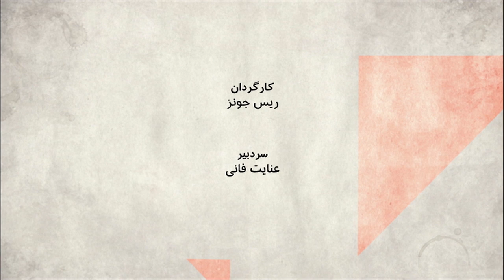تنش بین ایران و بریتانیا در آینه تحولات در لندن: صفحه دو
چقدر انتخاب بوریس جانسون، نخست وزیر جدید بریتانیا، بر تنش های بین این کشور و ایران تاثیر خواهد گذاشت؟ چقد این تحولات، لندن را به واشنگتن نزدیکتر و از بروکسل دورتر می کند؟ تاثیرش بر برجام چه خواهد بود؟ آیا بریتانیا آماده است همراه آمریکا وارد یک نزاع دیگر در خاورمیانه بشود؟ لندن و تهران از هم چه می خواهند؟

مهمانان:
یاسمین میظر، سردبیر نشریه کریتیک و پژوهشگر ارشد در دانشگاه آکسفورد،
شهاب مساوات، روزنامه نگار.